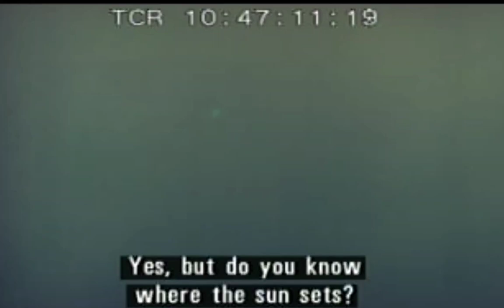The Most Disturbing Death Scene In a Kids Movie (Samson & Sally)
After I watched Steve Reviews' review of Samson & Sally (1984), I decided to take a look on one of the death scenes in the movie.
when I first came across the scene with the dead whale, It really caught me off guard. not only that the dead whale had that creepy stare in the scene, but also when Samson tries to move him, there's this really weird rubber sound effect that's very out of place. which in my point of view, makes the scene even more disturbing, aside that there is literally no music playing until the end, which fits the creepy atmosphere during the scene.

Samson & Sally (1984) is owned by Nordisk Film